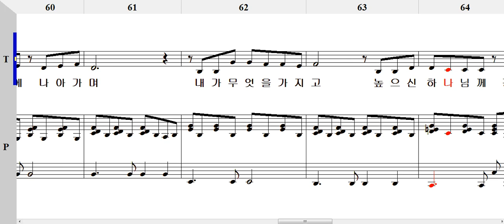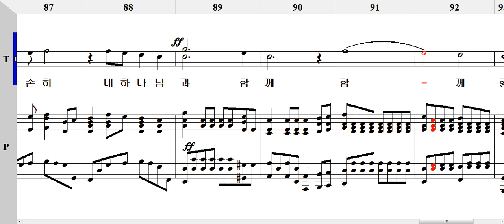내가 무엇을 가지고(칸토르TTBB) Tenor I